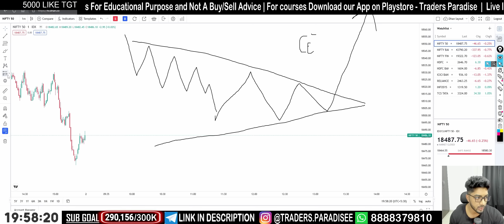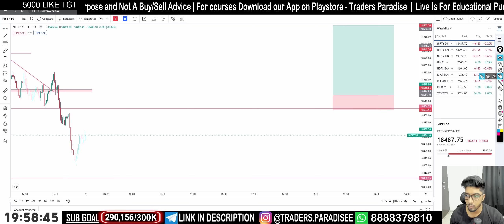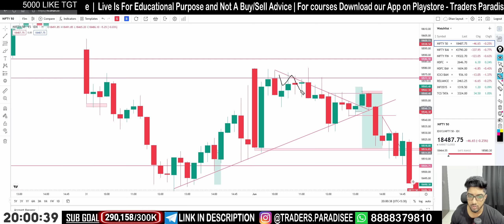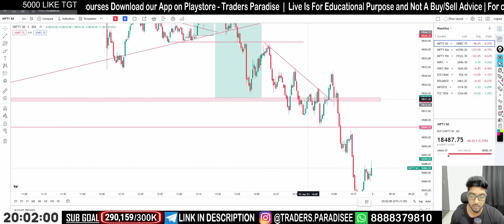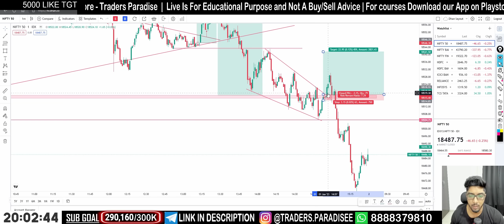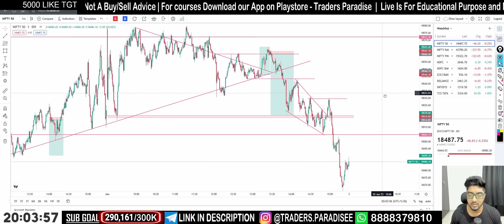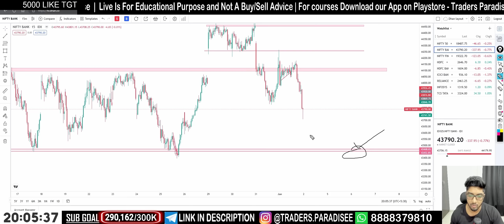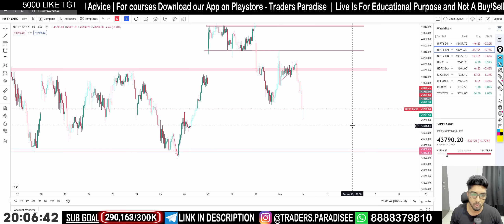Understanding Expiry Behavior | Tomorrow Market View | Ep 93